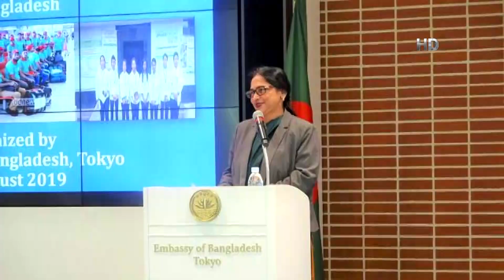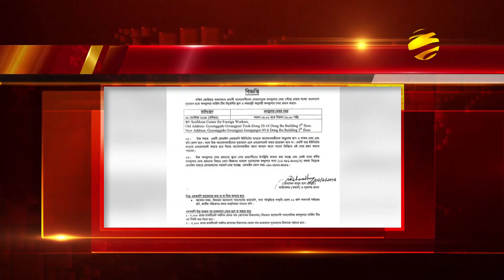ইতালির প্রধানমন্ত্রী হিসেবে নিয়োগ পেলেন জোসেপ্পে কন্তে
রাজনৈতিক সংকটের অবসান ঘটিয়ে আবারো ইতালির নতুন প্রধানমন্ত্রী হিসেবে নিয়োগ পেলেন জোসেপ্পে কন্তে। এর মধ্য দিয়ে অভিবাসন বিরোধী বিদায়ী স্বরাষ্ট্রমন্ত্রী মাত্তেও সালভিনিকে,থাকতে হচ্ছে বিরোধী দলে। নবগঠিত সরকারে অভিবাসী বিরোধী সালভিনির স্থান না হওয়ায়,সন্তোষ জানিয়েছেন বাংলাদেশিসহ বিভিন্ন দেশের অভিবাসীরা। আমাদের রোম প্রতিনিধি হুমায়ুন কবিরের পাঠানো রিপোর্ট জানাচ্ছেন, মোহাম্মদ হাসিব।